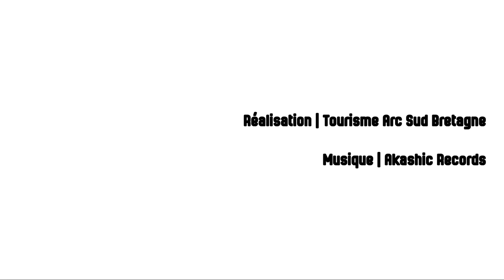Croisières sur La Vilaine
Aujourd'hui, nous embarquons à Arzal dans le Morbihan pour remonter La Vilaine jusqu'au petit port de Cran. Paysages étonnants, Petite Cité de Caractère de La Roche-Bernard, randonnée, vieux gréements, prés de Vilaine... Il y a énormément à découvrir !

Merci au groupe Akashic Records pour la musique de cette vidéo